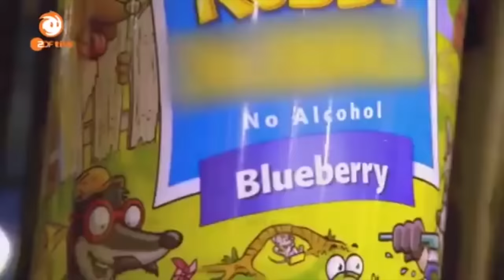DIE JUNGS WG im SCHNEE |1| Annikazion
Meine Absicht ist es damit zu Unterhalten und nicht die betroffenen Personen zu beleidigen.
Falls ich gewisse Gefühle verletzt habe tut es mir leid. :P

Sollte ich gegen Urheberrechte verstoßen werde ich das Video entfernen.